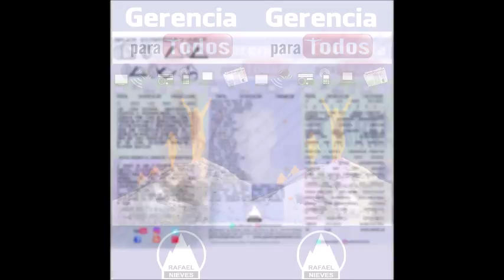GERENCIA 360 GERENCIA PARA TODOS RAFAEL NIEVES RADIO 1000 (144)